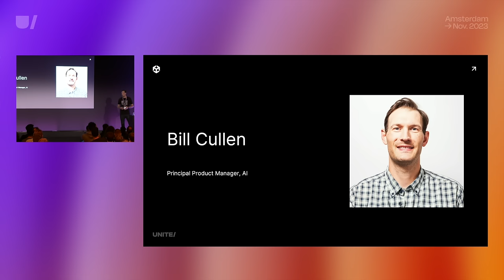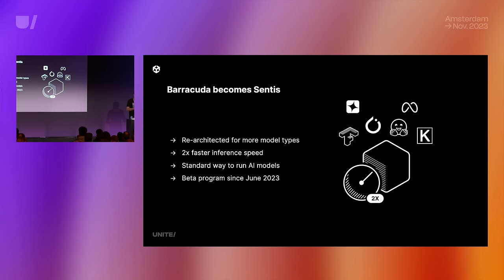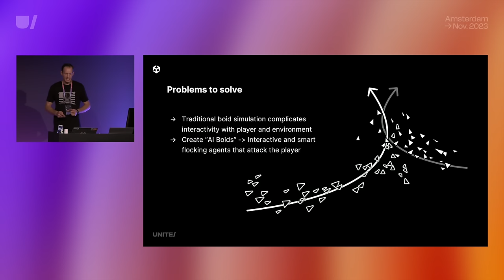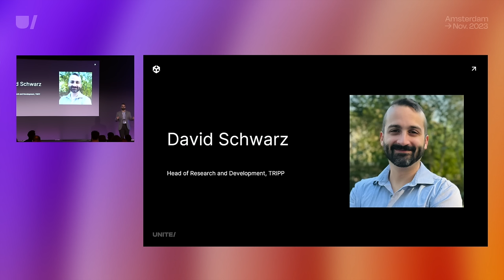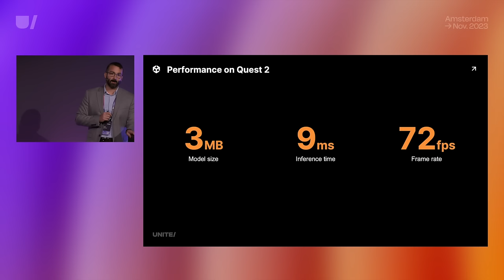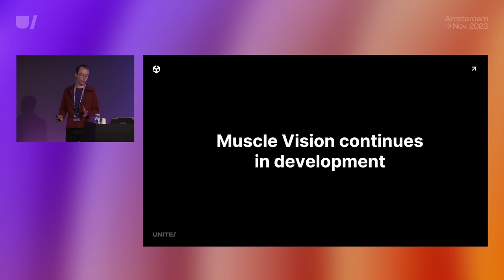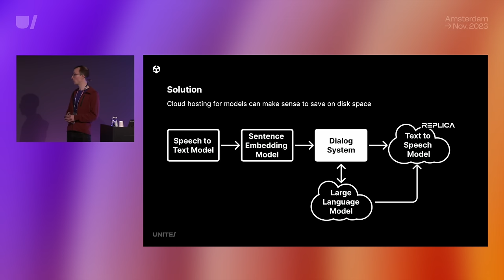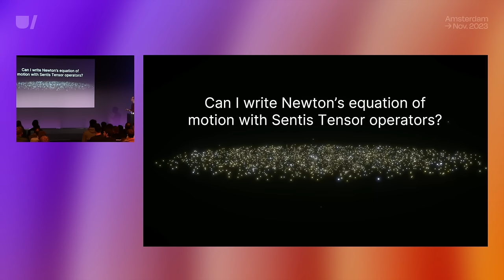New AI-driven gameplay experiences powered by Unity Sentis | Unite 2023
Interested in AI for games? Want to see how it can transform gaming experiences on user devices? In this video we share real-life examples of this game-changing technology in action. Learn how our solution for neural network models on end-user devices can bring dynamic, living worlds alive like never before.

Speakers:
Bill Cullen, Principal Product Manager, Unity
Alex Ribard, Staff Machine Learning Developer, Unity
David Schwarz, Head of Research and Development, Tripp